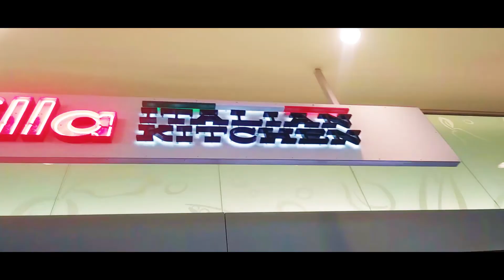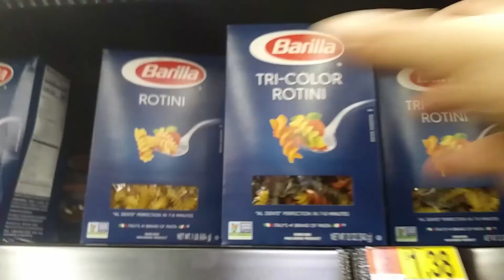Never Guess Who We Met (Starting 2018 off Right)!!!